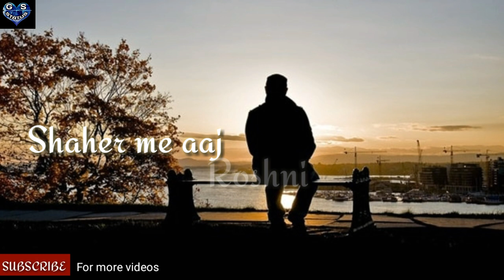Chandan dass best gazal - Aa bhi jao ki jindagi kam hai !! whatsapp status !! G.S Status of King !!